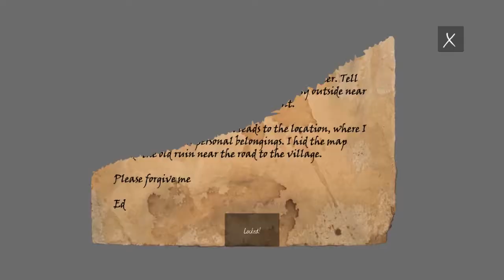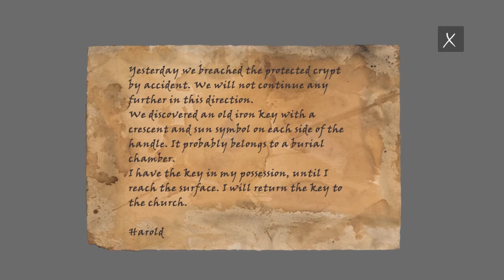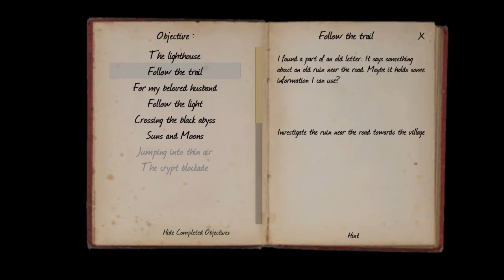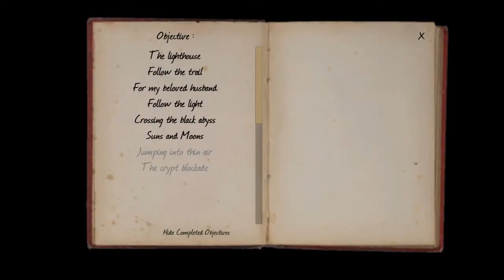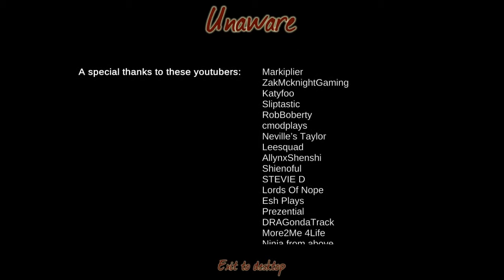Unaware Ch.2 - Why Are There Seagulls in Here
Got out of the house so it's time to explore, found a hole to some underground mines, have to find a way out it's really dark in here, just have to find some wood to build a bridge, and a weirdo in the caves.